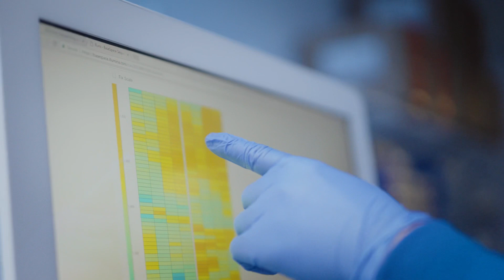Microba Life Sciences, driving new discovery from the microbiome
Microba's accurate measurement and expert analysis of the microbiome empowers researchers to make new discoveries.

With a deep understanding of the composition and function of the microbiome, we can provide exploratory and statistical data analysis, as well as assistance with interpretation of results, to help you uncover strong microbial signatures, new treatment opportunities, and effective strategies to improve human health.

Our end-to-end capabilities in microbiome analysis are driving new discoveries across a range of research and development projects.